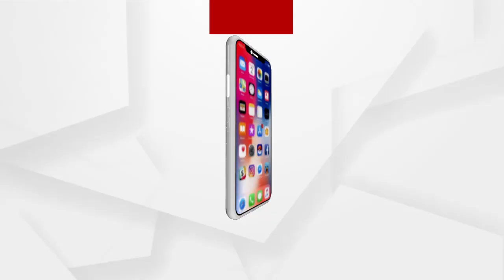ପୁଡ଼ୁଚେରୀରେ ଭୁଷୁଡ଼ିଲା କଂଗ୍ରେସ ଦୂର୍ଗ ...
କେନ୍ଦ୍ରଶାସିତ ଅଂଚଳ ପୁଡ଼ୁଚେରୀରେ ସୃଷ୍ଟି ହୋଇଛି ରାଜନୈତିକ ସଙ୍କଟ । ଫ୍ଲୋର ଟେଷ୍ଟରେ ଫେଲ୍ ମାରିଛି କଂଗ୍ରେସ । ନିଜ ସପକ୍ଷରେ ସଂଖ୍ୟାଗରିଷ୍ଠତା ଥିବାର ପ୍ରମାଣ ଦେବାରେ ବିଫଳ ହୋଇଛନ୍ତି ମୁଖ୍ୟମନ୍ତ୍ରୀ ଭି ନାରାୟଣ ସ୍ୱାମୀ । ସଂଖ୍ୟା ଗରିଷ୍ଠତା ହରାଇ ମୁଖ୍ୟମନ୍ତ୍ରୀ ନିଜ ପଦରୁ ଇସ୍ତଫା ଦେଇଛନ୍ତି .